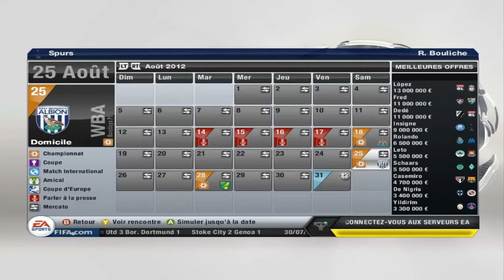[FR][FIFA13] Les Spurs vers le sommet de la Barclays PL - Épisode 01 [HD]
Premier épisode de ma série sur FIFA 13, une carrière précisément, et pour nos débuts, c'est vers la Premier League que nous allons et notamment chez les Spurs de Tottenham.

Dans cette vidéo, présentation de l'équipe, des résultats des matchs amicaux, des transferts et premier match de championnat contre Newcastle United.